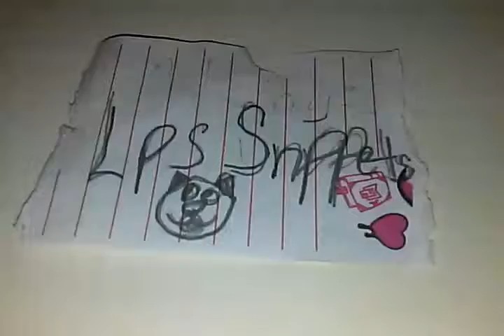Lps snippets: music class☺😊😁😂😃😄😅😆😉😠😡😢😣